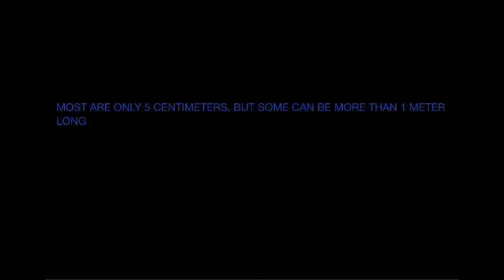Period D - Marine Bio: Rise of The Nematodes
Christian Castronuovo, Oswaldo Zuniga, NIck Voller, Thomas Rich.